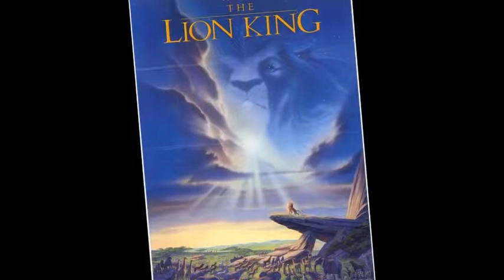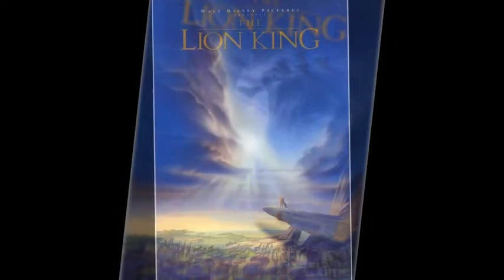ELTON JOHN duet~ Can You Feel The Love Tonight ~duet Cover YouTube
"Can You Feel the Love Tonight" is a song from Disney's 1994 animated film The Lion King[2] composed by Elton John with lyrics by Tim Rice.[1] It was described by Don Hahn (the film's producer), Roger Allers and Rob Minkoff (the film's directors) as having "the most diverse history" in the film.[3] It was a chart hit in the UK, peaking at #14 on the UK Singles Chart,[1] and achieved even more success in the U.S., reaching a peak of #4 on the Billboard Hot 100. The song was a number-one hit in France, and it sold 11 million copies worldwide.